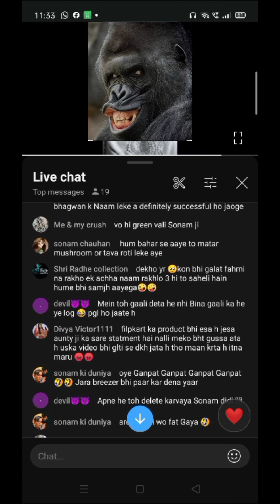saini . this video for u